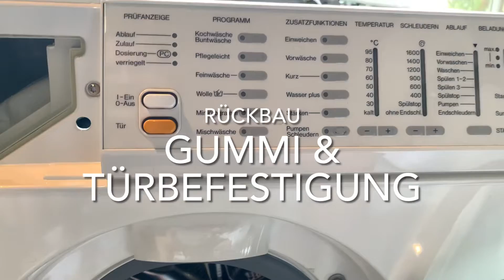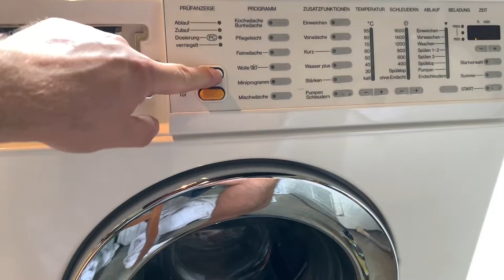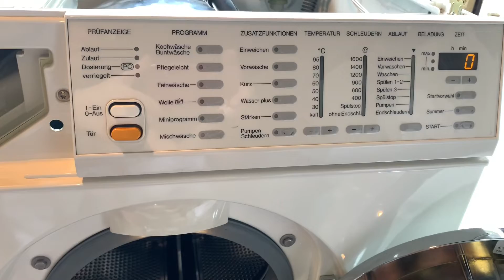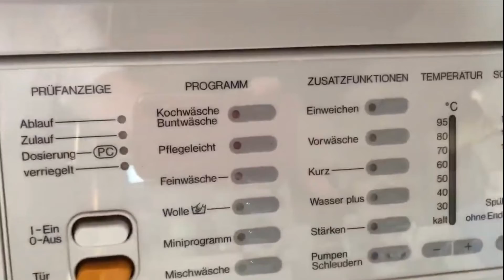Miele Senator 165 WPS - Rückbau Gummidichtung & Türbefestigung W935 Teil X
In diesem vorletzten, zehnten Teil X erkläre ich nochmal, warum die Tür nicht richtig zuging und die Trommel bei Bewegung an der Türdichtung bzw. am Gummi gerieben hat...ich hatte in Teil IX vergessen, vor dem Verschließen des Außenpanels noch den Gummiring/Gummidichtung in das Innenpanel einzuhängen. Bei anderen Miele Modellen sowie bei den meisten Maschinen anderer Hersteller wird der Gummi erst außen mit einem Spannungsring festgezurrt.

Es folgt noch ein letzter abschließender Teil XI, sobald ich einen neuen Auqastop Schlauch montiert habe und die Sockelleiste unten gereinigt und wieder angeschraubt ist.